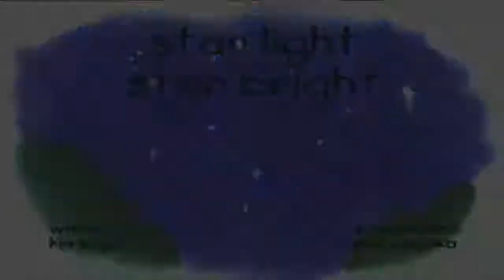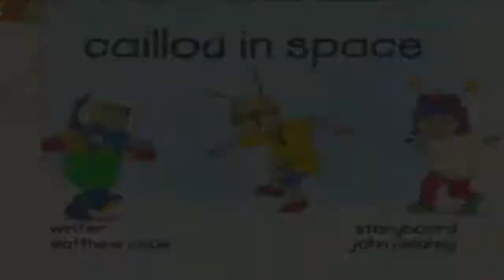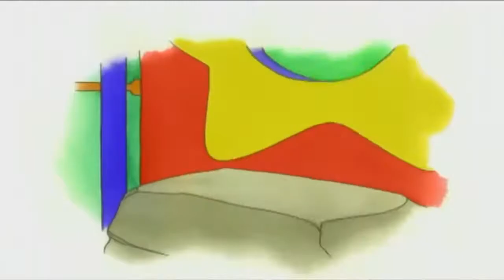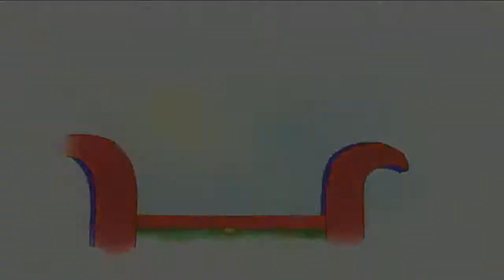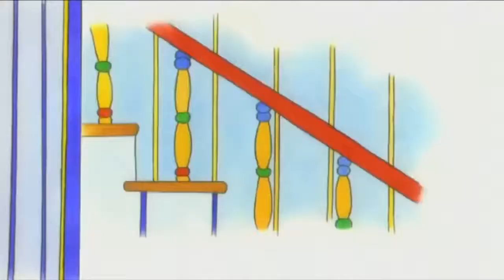Caillou y el Perro | Caillou en Español - WildBrain